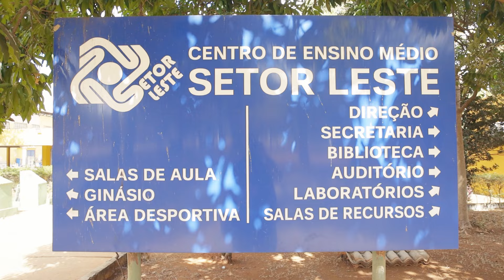Centro de Iniciação Desportiva atende 300 alunos de ginástica artística e revela talentos no DF